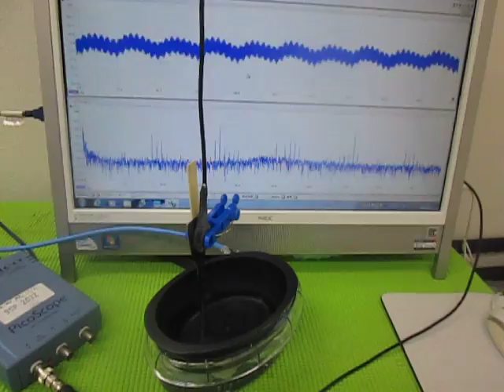充電式超音波洗浄器（５０ｋＨｚ）を利用した実験動画 Ultrasonic experiment